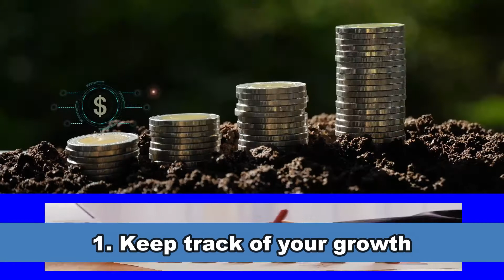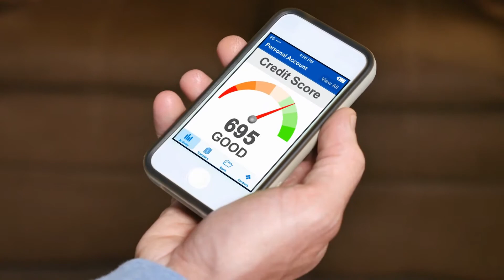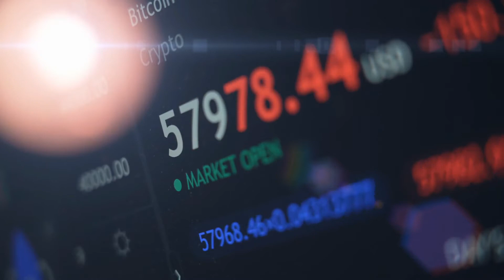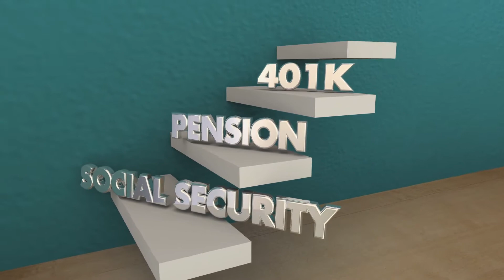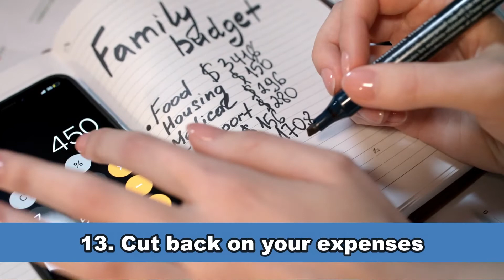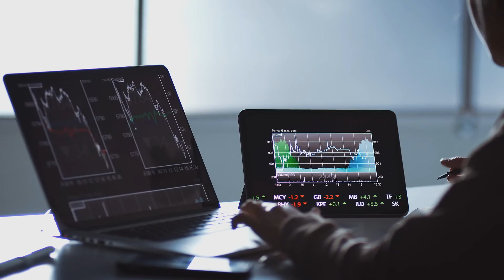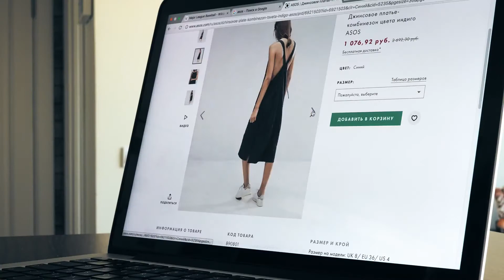16 Ways to Spend Less, Save More and Get Smarter with Money in 2022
If you're looking to get smarter about your money in the next year, you're in luck. In this video, I'm going to show you 16 different ways that you can start saving more and spending less without making any huge sacrifices.

Hey,  and if there's one thing I know it's how to be smarter with my money. In this video, I'm going to show you 16 different ways that you can start saving more and spending less without making any huge sacrifices. So whether you're just starting out or want to learn some new tricks, this video is for you.